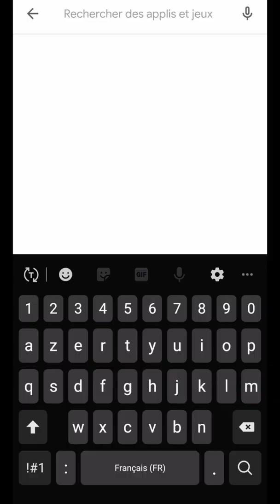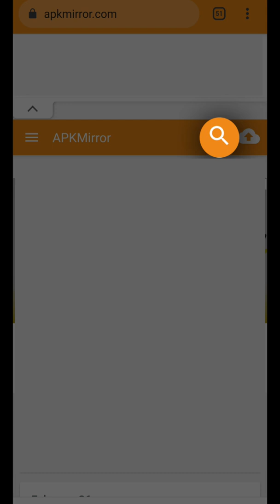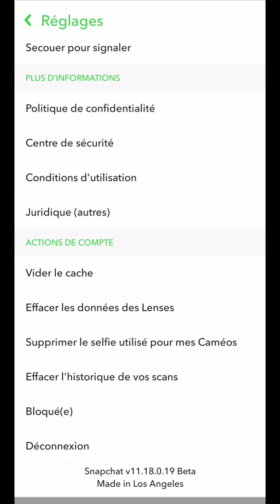METTRE la BETA Snapchat, comment faire la mise à jour BETA pour avoir les nouveautés Snapchat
Mettre la Bêta Snapchat, comment faire la mise à jour Bêta pour avoir les nouveautés Snapchat.
Aujourd’hui, nous allons voir obtenir la version Bêta de Snapchat et comment l’installer, notamment, pour potentiellement avoir les dernières nouveautés de la plateforme.
Donc, pour cela, il y a plusieurs possibilités.
La première, en se rendant sur le site internet de Snapchat et en allant sur cette page à partir de cette adresse web.
On nous propose ainsi de tester les nouvelles fonctionnalités avant leur sortie officielle en rejoignant le programme de bêta-testeur.
A ce jour, il reste de la place pour la version IOS.
Plus bas, on nous indique la procédure à suivre pour cela.
Et tout en bas, concernant la version Android, qui, pour le moment, n’a plus de place.
Dans ce cas, il faut vérifier de temps en temps lorsqu’il y a de la place à se libérer.
On peut également passer à travers le Play Store.
Notamment, en tapant Snapchat dans la recherche.
Et en allant sur la fiche d’installation de l’application, on nous le propose également.
Voilà en ce qui concerne le programme.
Mais rien ne nous empêche d’installer une ou différentes versions bêta d’une autre manière.
Pour l’exemple, on peut se rendre sur le site internet “apkmiror” à travers cette adresse.
On va également utiliser la recherche pour trouver l’application.
Ainsi, dans les résultats, on nous affiche différentes versions.
Et notamment, la dernière bêta disponible.
En la sélectionnant et en descendant plus loin sur la page, on nous propose différentes versions de celle-ci.
Pour l'exemple, je vais sélectionner la première proposée.
Alors, justement, dites-le dans les commentaires, quel numéro de version vous avez installé avec le modèle de votre smartphone.
Et est-ce que vous avez des nouveautés sur celle-ci ?
Cela nous permettra d’avoir davantage d’informations sur les différentes versions.
Et, pour finir, on nous redirige une nouvelle fois sur une autre page.
Et toujours en descendant, on va enfin pouvoir la télécharger.
Pendant ce téléchargement, on peut désinstaller la version présente sur notre appareil.
Pour cela, on reste appuyé sur celle-ci.
On choisit alors “désinstaller” et l’on confirme.
Après la confirmation, on va pouvoir retourner sur notre navigateur et ouvrir notre fichier téléchargé.
On valide alors cette demande d’installation.
Lorsque celle-ci est terminée, on va pouvoir l’ouvrir.
Ainsi, après nous être connecté avec notre compte, il est possible de profiter de cette version Bêta.
On peut d’ailleurs vérifier ce numéro de version en allant sur notre avatar.
En appuyant sur l’écrou à droite de l’écran, on va donc se rendre dans les paramètres.
Et si l’on descend tout en bas, on peut constater ce numéro de version bêta.
Et peut-être pour les prochaines, profiter des dernières nouveautés et fonctionnalités avant  la sortie officielle.
Dernière chose, si l’on souhaite revenir à une version non-bêta, il suffit de la désinstaller et d’installer celle proposé sur l’App Store ou le Play Store.